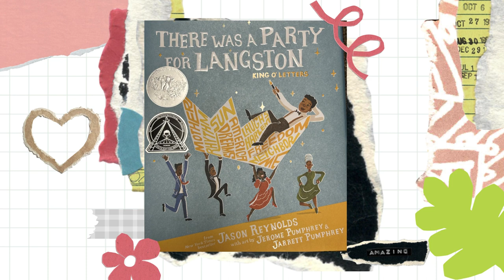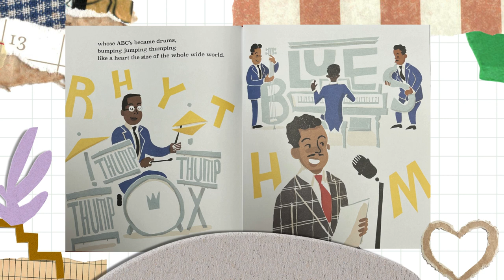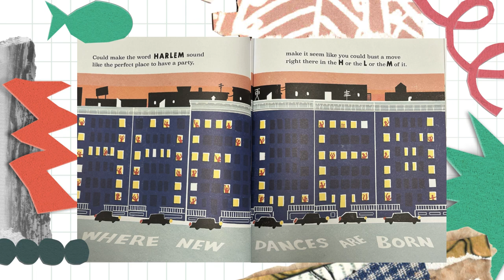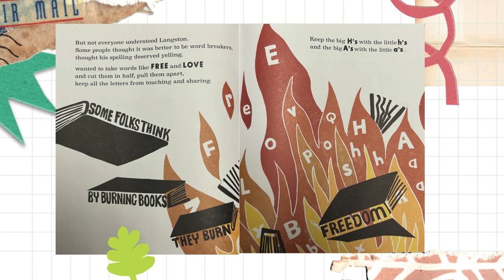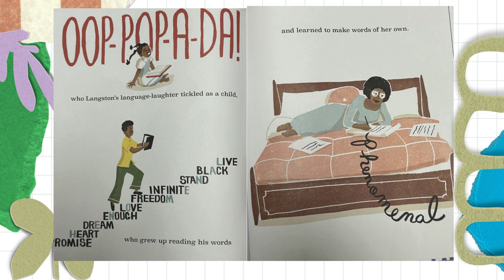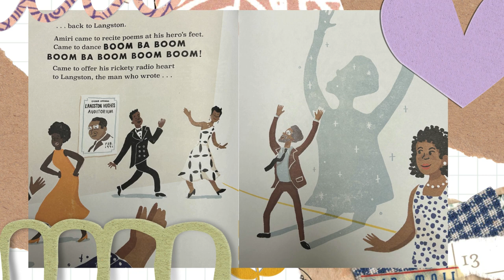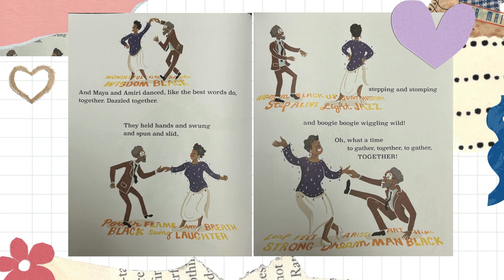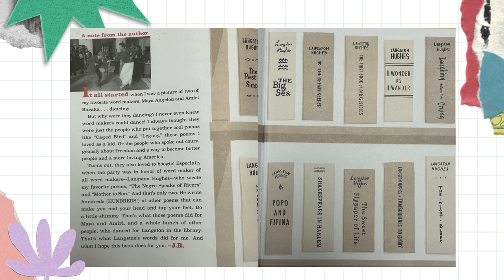There Was a Party For Langston Hughes